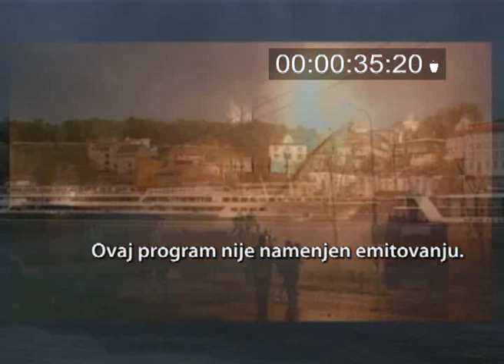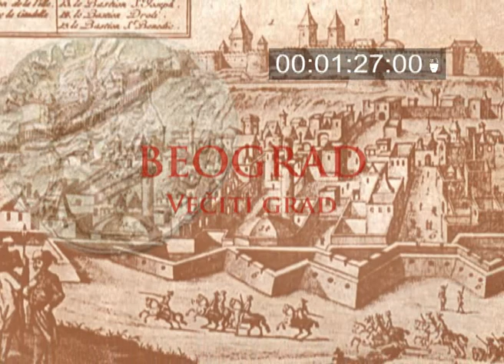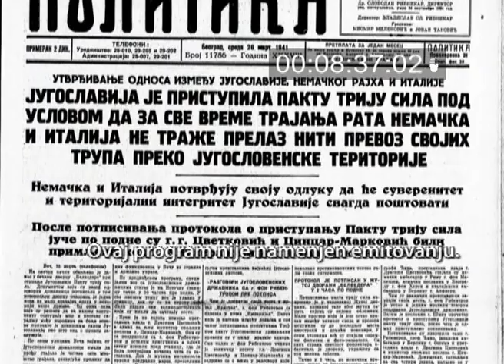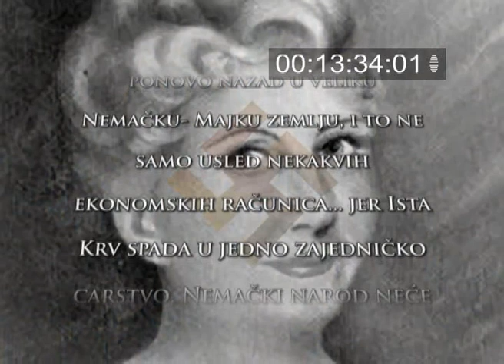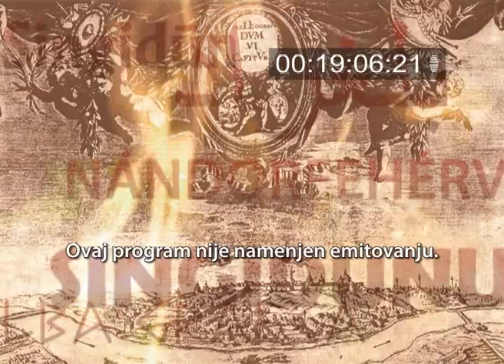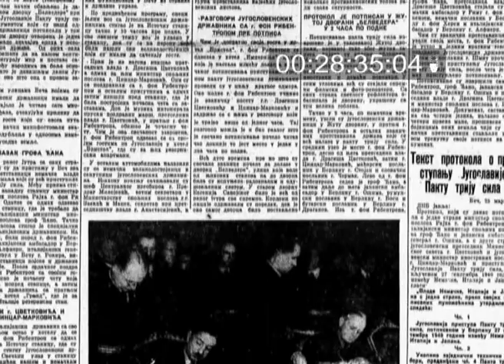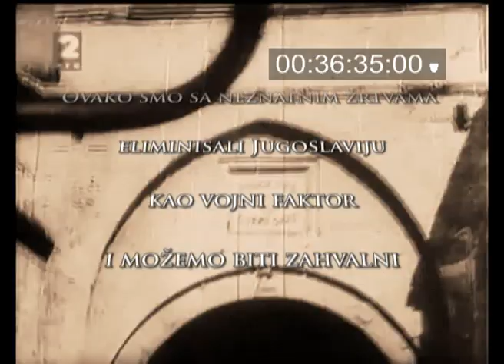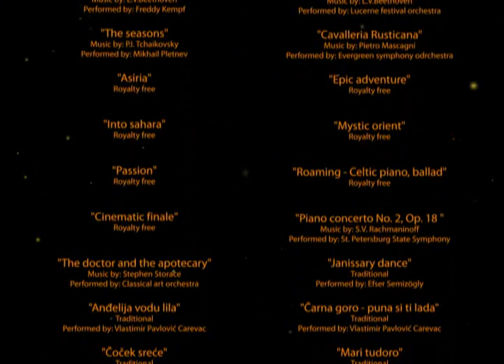Aleksandar Diklic, Beograd veciti grad 20 epizoda